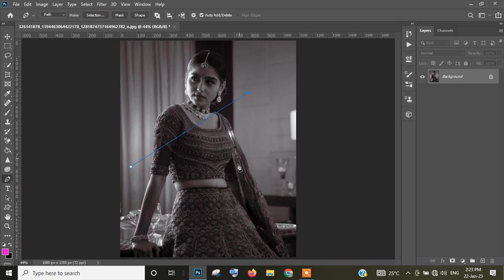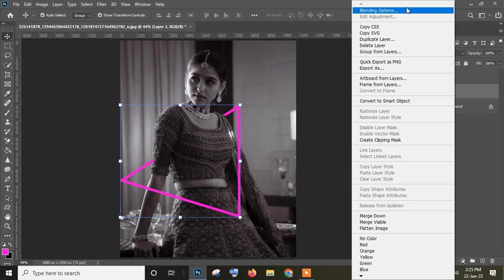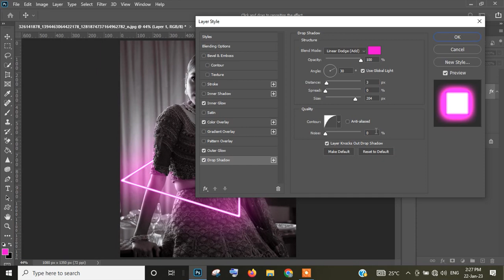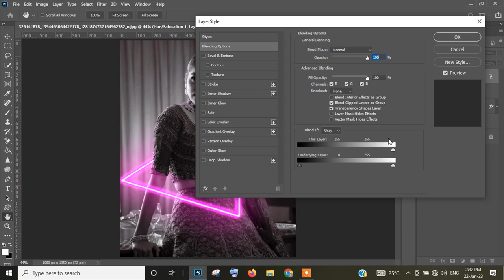how to make Glow effect in Photoshop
This video contains how to edit glow effect in photoshop.